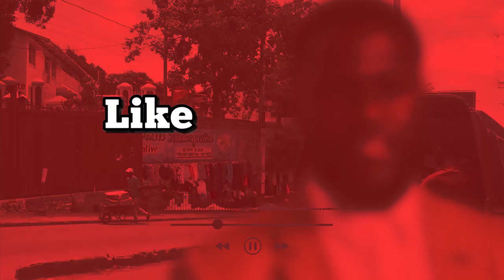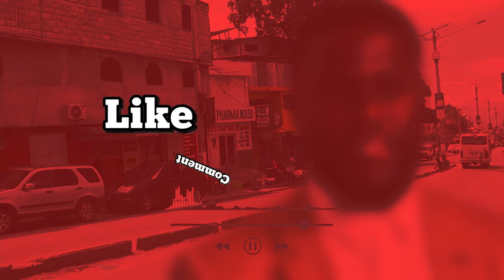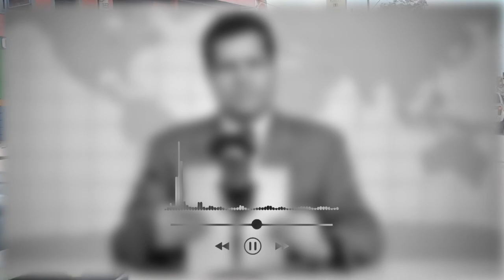Men Koman Haitien Ap Viv Nan sendomeng : Koz kanal k'ap fouye nan Wanamet